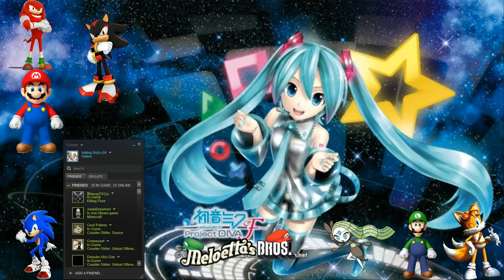MB: Super Smash Flash 2 Livestream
This is part I already live and sorry about the lag and glitch